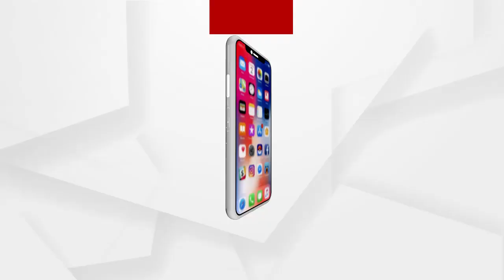ନୂଆ ଷ୍ଟ୍ରେନକୁ ନେଇ ବଢୁଛି ଭୟ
ନୂଆ ଷ୍ଟ୍ରେନକୁ ନେଇ ବଢୁଛି ଭୟ. ସତର୍କ ନ ରହିଲେ ଓଡ଼ିଶାରେ ବି ଫେରିପାରେ ଲକଡାଉନ୍.
ଅଧିକ ଖବର ପାଇଁ ଡ଼ାଉନଲୋଡ କରନ୍ତୁ “Argus News” ଆପ୍